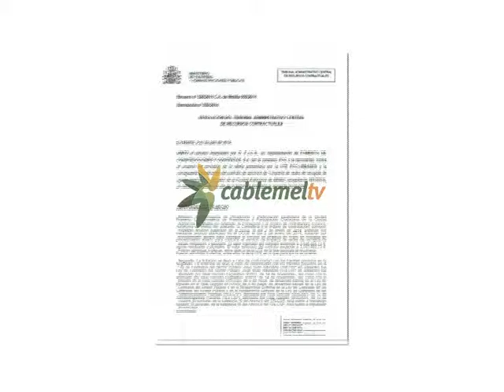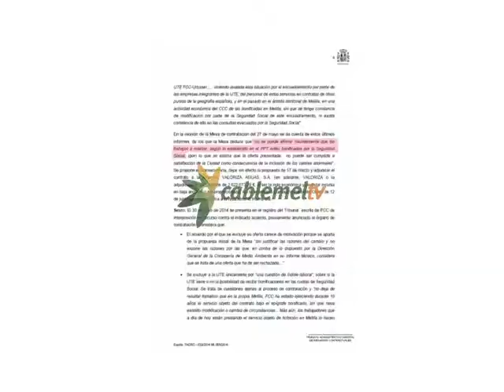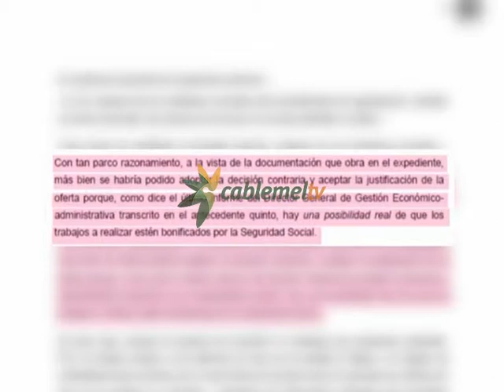La Mesa de Contratación, obligada a modificar la contratación del servicio de recogida de aguas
El Tribunal Administrativo Central de Recursos Contractuales ha obligado a la Consejería de Presidencia y Participación Ciudadana a incluir la oferta presentada por la UTE FCC-Urbaser para el contrato de limpieza de redes de recogida de aguas residuales y pluviales de la Ciudad. Ésta fue excluida por una supuesta baja temeraria que la UTE fundamentó en un informe desechado por la Mesa de Contratación. Tras recurrir su exclusión, el órgano que preside Esther Donoso se ha visto obligado a tener en cuenta su oferta que, al tratarse de la más ventajosa, ha resultado adjudicataria del contrato por dos millones y medio de euros.
La falta de transparencia de la Consejería de Presidencia y Participación Ciudadana sigue entorpeciendo el control de la contratación municipal. El último ejemplo se encuentra en el concurso para la limpieza de redes de recogida de aguas residuales y pluviales de la Ciudad Autónoma, El recurso interpuesto por la UTE FCC-Urbaser,